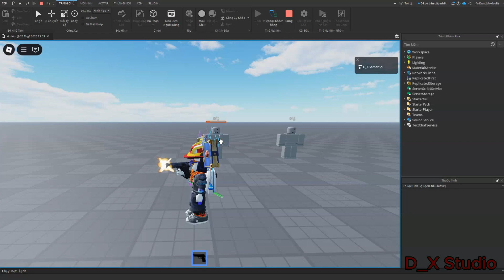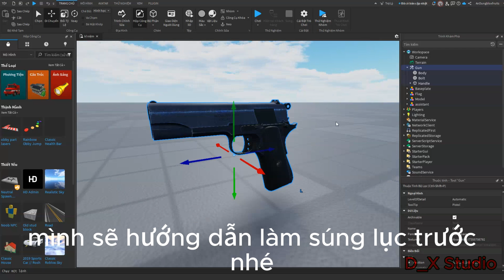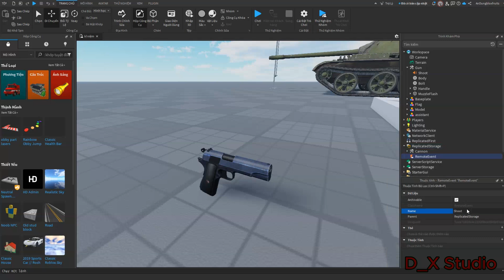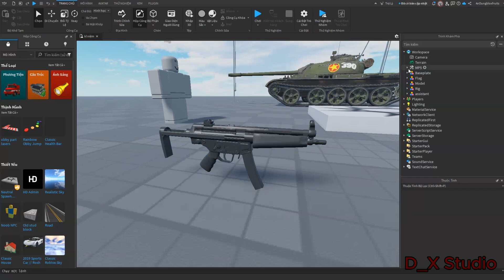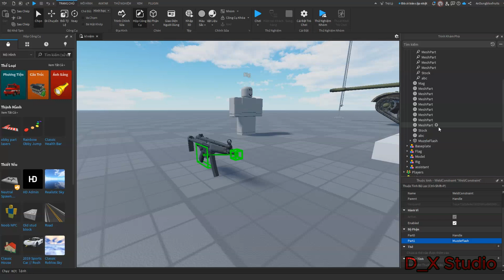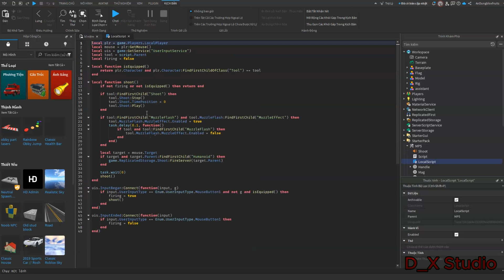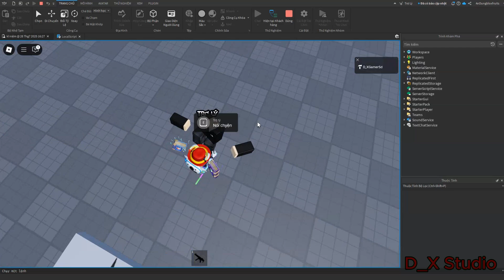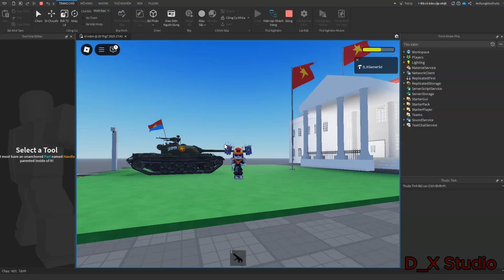Cách làm súng đơn giản trong roblox studio| How to make a simple gun in Roblox Studio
Trong video này, mình sẽ hướng dẫn cách làm một khẩu súng đơn giản trong Roblox Studio – dễ hiểu, dễ làm cho người mới bắt đầu. Nhân dịp 27/7 – Ngày Thương binh Liệt sĩ, cùng tưởng nhớ và tri ân những anh hùng đã hy sinh vì độc lập, tự do của dân tộc.

In this video, I will guide you on how to make a simple gun in Roblox Studio – easy to understand and easy to create for beginners. On the occasion of July 27th – War Invalids and Martyrs Day, let us remember and pay tribute to the heroes who sacrificed for the independence and freedom of the nation.

Gun (súng lục):
Localscript:

local Mouse = Player:GetMouse()

local cooldown = false

script.Parent.Activated:Connect(function()
 if cooldown == false then
  script.Parent.Shoot:Play()
  script.Parent.MuzzleFlash.MuzzleEffect.Enabled = true
  wait(0.1)
  script.Parent.MuzzleFlash.MuzzleEffect.Enabled = false
  local Target = Mouse.Target

  if Target.Parent:FindFirstChild("Humanoid") then

   game.ReplicatedStorage.Shoot:FireServer(Target.Parent)
  end
  cooldown = true
  wait(0.5)
  cooldown = false
 end
end)

Script:
game.ReplicatedStorage.Fire.OnServerEvent:Connect(function(player, Target)
 Target.Humanoid.Health -= 20
end)

Súng dài: (giữ để bắn liên tục)
localscript:
local plr = game.Players.LocalPlayer
local mouse = plr:GetMouse()
local uis = game:GetService("UserInputService")
local tool = script.Parent
local firing = false

local function isEquipped()
 return plr.Character and plr.Character:FindFirstChildOfClass("Tool") == tool
end

local function shoot()
 if not firing or not isEquipped() then return end

 if tool:FindFirstChild("Shoot") then
  tool.Shoot:Stop()
  tool.Shoot.TimePosition = 0
  tool.Shoot:Play()
 end

 if tool:FindFirstChild("MuzzleFlash") and tool.MuzzleFlash:FindFirstChild("MuzzleEffect") then
  tool.MuzzleFlash.MuzzleEffect.Enabled = true
  task.delay(0.1, function()
   if tool and tool:FindFirstChild("MuzzleFlash") then
    tool.MuzzleFlash.MuzzleEffect.Enabled = false
   end
  end)
 end

 local target = mouse.Target
 if target and target.Parent:FindFirstChild("Humanoid") then
  game.ReplicatedStorage.Shoot:FireServer(target.Parent)
 end

 task.wait(0.1)
 shoot()
end

uis.InputBegan:Connect(function(input, g)
 if input.UserInputType == Enum.UserInputType.MouseButton1 and not g and isEquipped() then
  firing = true
  shoot()
 end
end)

uis.InputEnded:Connect(function(input)
 if input.UserInputType == Enum.UserInputType.MouseButton1 then
  firing = false
 end
end)

Script:
game.ReplicatedStorage.Shoot.OnServerEvent:Connect(function(plr, target)
 local hum = target and target:FindFirstChild("Humanoid")
 if hum then hum:TakeDamage(30) end
end)